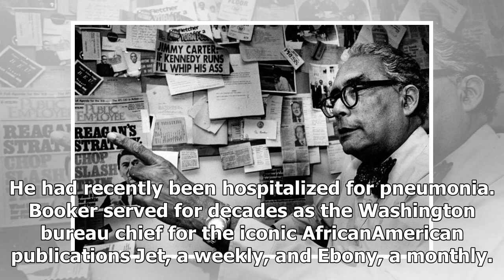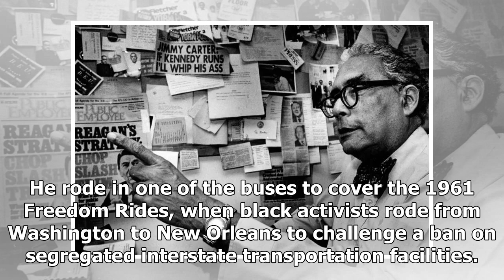The Fox News - Pioneer black journalist simeon booker died at age 99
The Fox News - The Fox News - Pioneer black journalist simeon booker died at age 99

WASHINGTON –  Simeon Booker, a trailblazing AfricanAmerican journalist and the first time black reporter at The Washington Post, died Sunday at the age of 99. Booker died at an assistedliving community in Solomons, Maryland, according to a Post obituary, citing his wife Carol. He had recently been hospitalized for pneumonia. Booker served for decades as the Washington bureau chief for the iconic AfricanAmerican publications Jet, a weekly, and Ebony, a monthly. He is credited with bringing to nat...